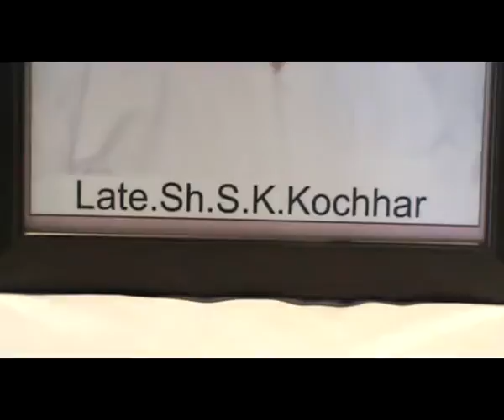979 19 03 2017 Bhog Sh Sushil Kochar Srabha Nagar DVD